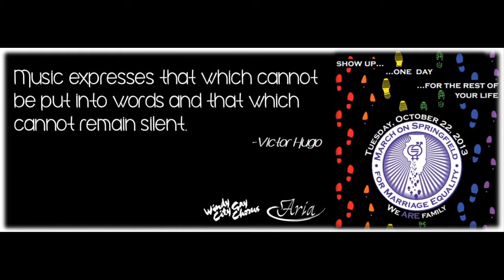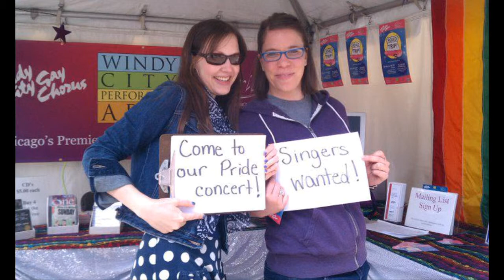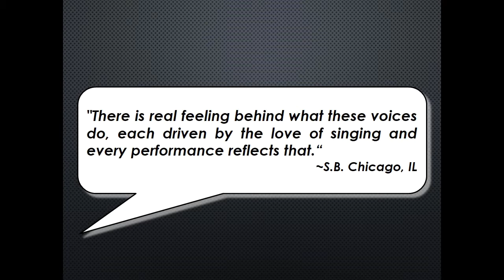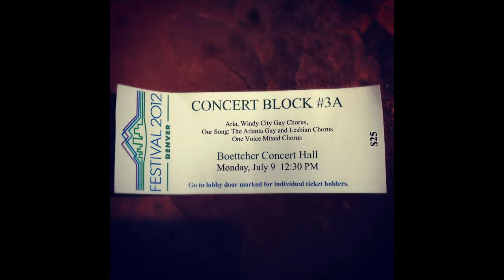WCPA Video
Windy City Gay Chorus & Aria: Windy City Women's Chorus slideshow